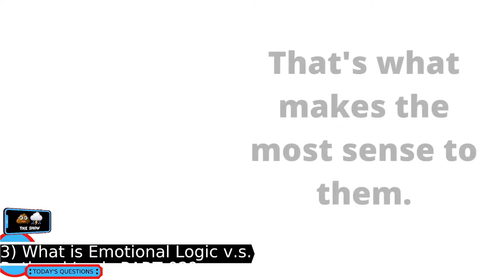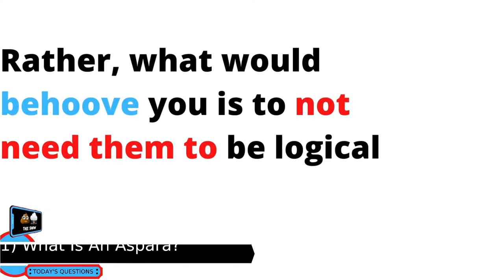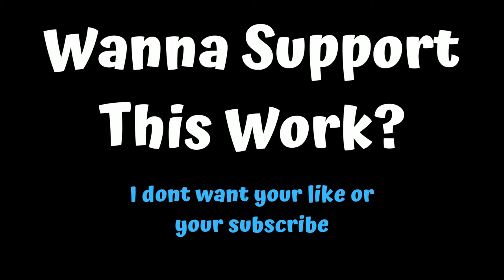What Is Emotional Logic v.s. Rational Logic PART 02